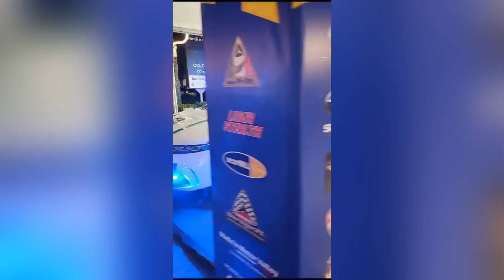Una nuova Tonale per la Polizia Locale del comando unico di Nerviano Pogliano